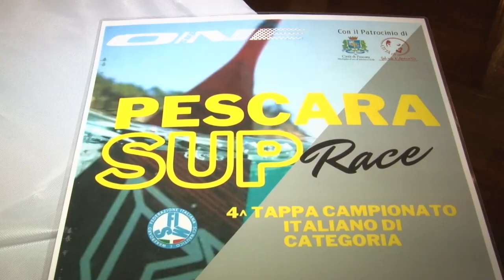A Pescara il Fisw di Stand Up Paddle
È stata presentata questa mattina alla stampa la quarta tappa del campionato italiano Fisw di Stand Up Paddle, organizzato  dal Surfing Sports Pescara con il patrocinio del Comune di Pescara e che si terrà domani.